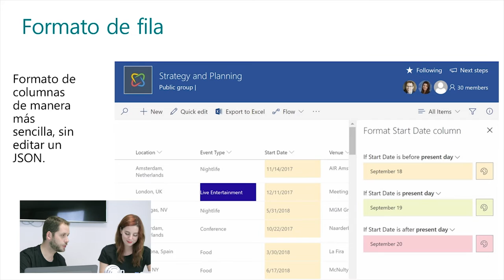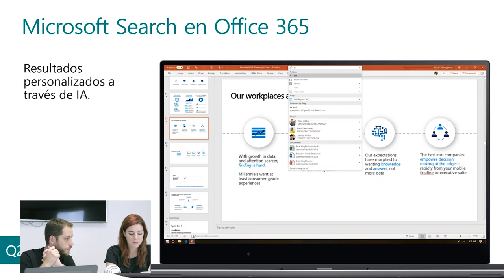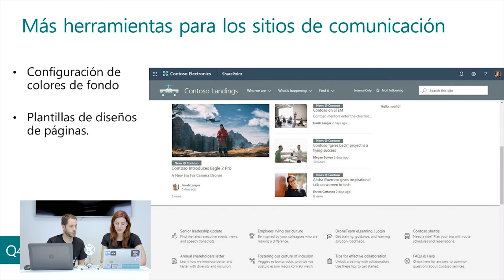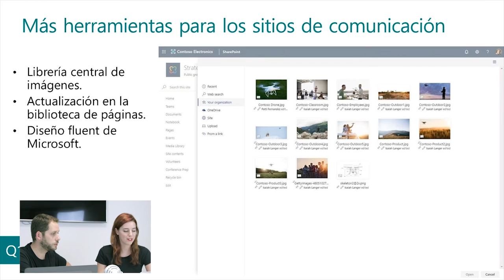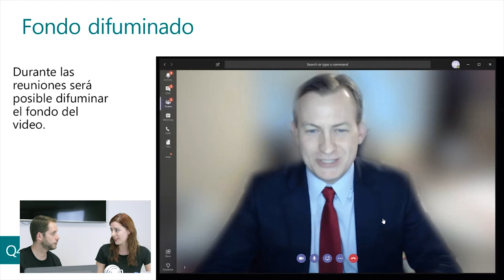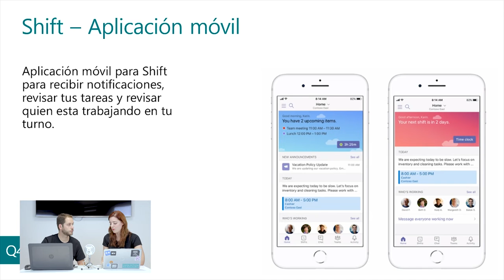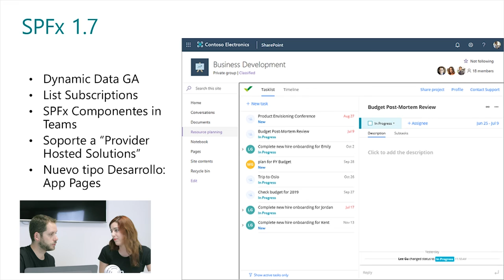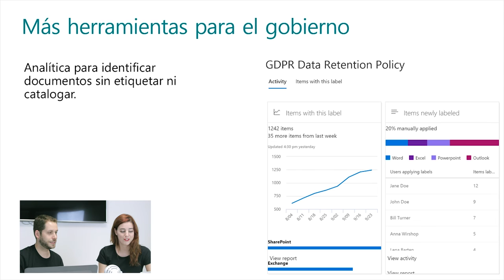Novedades de Office 365 en el Microsoft Ignite 2018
En este vídeo nuestra MVP Olga Martí y Miguel Piñuel nos hablan sobre las novedades más destacadas de Office 365 que se presentaron en el evento de Microsoft Ignite a finales de septiembre de 2018. Si quieres saber lo nuevo en cuanto a entornos de colaboración y comunicación en Office 365 ¡no te pierdas esta entrevista!